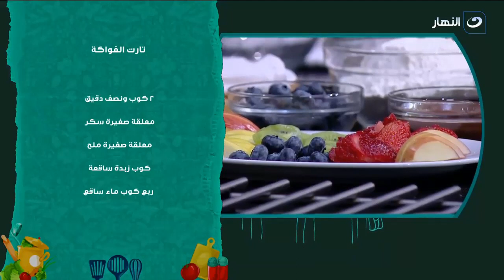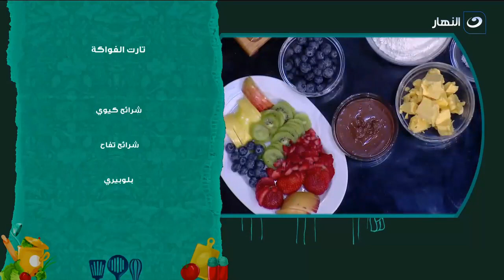لو عندك مناسبة .. اعملى تارت الفواكه فى البيت والنتيجة أحلى من الحلوانى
أكلة بيتي | لو عندك مناسبة .. اعملى تارت الفواكه فى البيت والنتيجة أحلى من الحلوانى